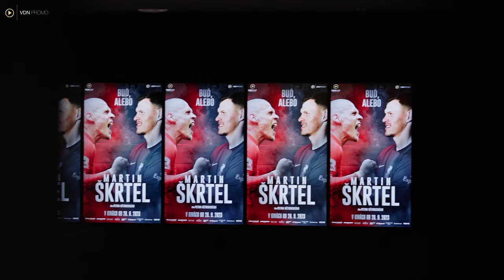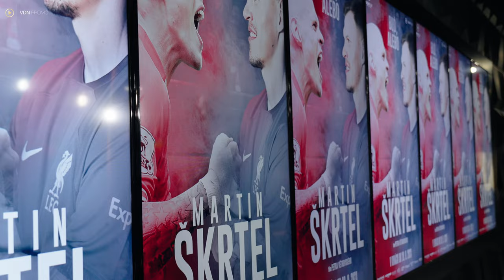Martin Škrtel film "Buď, alebo" Tisková konference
Martin Škrtel oficiálně představil film a trailer před uvedením do kin.